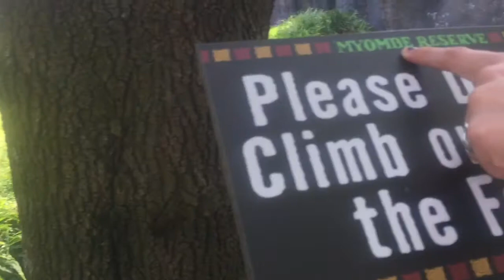Chimps, Raw Dogs, and Gerald